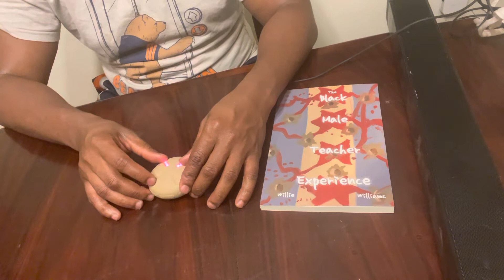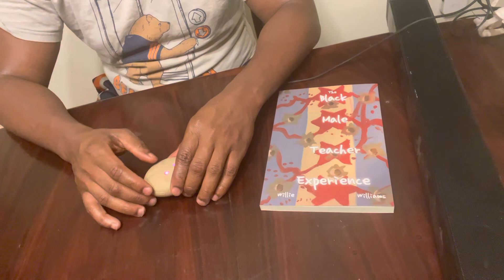Will x Mo Money Mo Problems Biggie Faith Evans Mase Stemmy (Stem Player Mix)